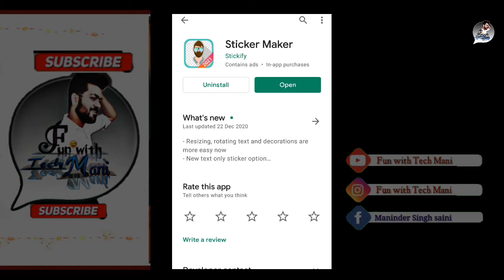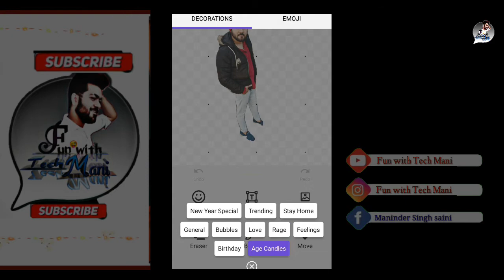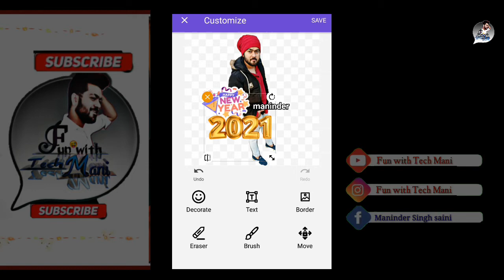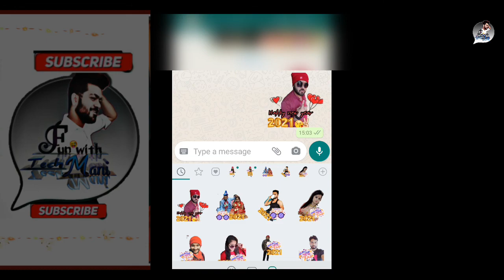whatsapp sticker kaise banaye | make your own whatsapp stickers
Any suggestions pls tell me my instagram
id-maninderniceyaar